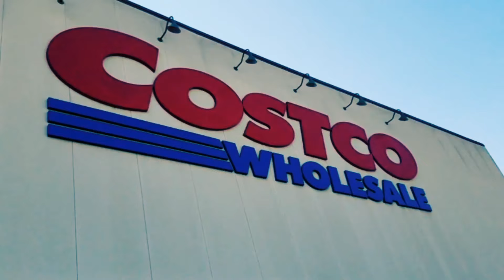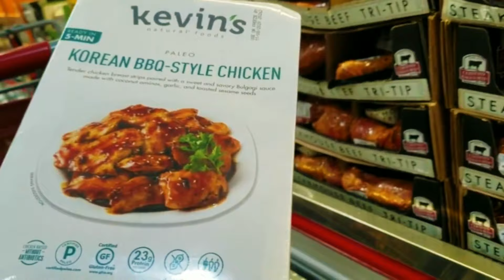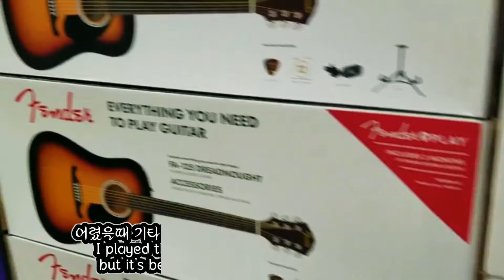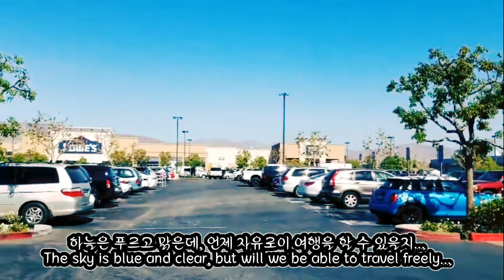{아린이야기}Costco shopping(Flu,shingles shot in U.S.A)-we play piano/코스트코 쇼핑(독감,대상포진접종)-남집사 여집사 피아노 연주?ㅋ